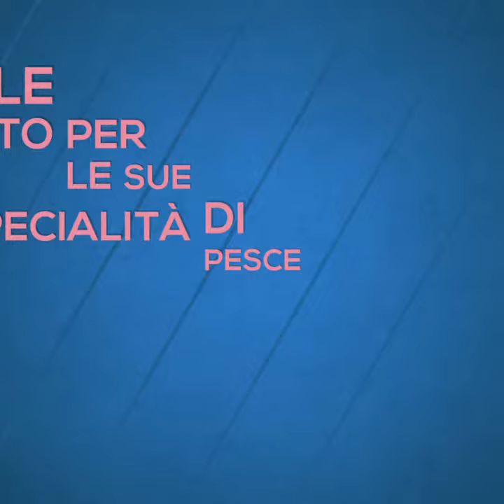Da Caterina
Il Ristorante da Caterina si trova a Avetrana(TA); nasce negli anni '70 nella Baia di Torre Colimena, ed è noto per le sue specialità di pesce che rispettano le tradizioni della cucina tipica mediterranea. Il locale dispone di un ampia sala interna e di una veranda all'aperto che sia affaccia sul porticciolo, dove potrete passare delle piacevoli serate estive.

Tutti i loro piatti sono cucinati partendo da una materia prima di eccellente qualità, il pesce freschissimo che viene consegnato tutti i giorni. A questo si aggiunge la professionalità e l'amore del loro Chef che renderà l'esperienza di una buona tavola di pesce, un ricordo così incantevole che non potrete far altro che trasformarla in una piacevole abitudine.

Al Ristorante Da Caterina i loro ospiti viene offerto ogni giorno il meglio del pescato che viene selezionato insieme agli ingredienti di stagione. La loro proposta è ampia, con piatti di ogni genere, mangiare diventa quasi un'esperienza spirituale, per chi è alla continua ricerca di una sensazione intensa e da non dimenticare mai.

Dalle ricette più tradizionali, ai piatti più sofisticati fino ad arrivare alle crudità. Ogni assaggio è un'esplosione di sapori che vi trascinerà in un'esperienza indimenticabile. Un mix di sensazioni e ricordi legati ai 5 sensi.

Portano in tavola i piatti più appetitosi della cucina mediterranea a partire dagli antipasti sino ad arrivare ai secondi piatti.

Un buon pranzo o una buona cena iniziano proprio dagli antipasti. Potrete provare cozze alla marinara, polpo e seppia alla luciana, cozze nere al gratin, insalata di mare, insalata di polpo, misto della casa e tanto altro.

Delicati primi di pesce, come le linguine allo scoglio, i cavatelli con legumi e frutti di mare, i cavatelli con seppia e polipo, il risotto alla marinara, e la pasta alle vongole, alle cozze, agli scampi e tanto altro.

Tra i secondi potrete provare i piatti della tradizione mediterranea e quelli più creativi, come gamberoni, pesce spada, pesce arrosto, zuppa di pesce, grigliata di pesce, fritto misto, fritto di paranza e tanto altro.